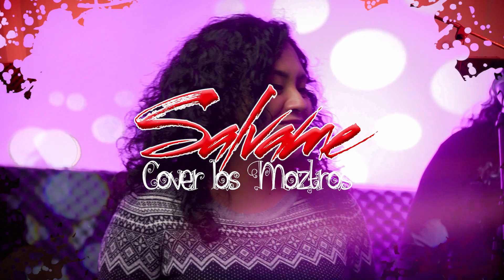Salvame - cover los Moztros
Nuestra interpretación de esta rola! Info:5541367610